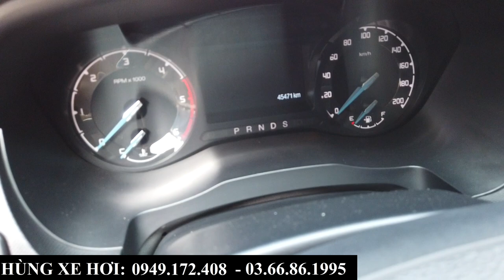Chào Bán Ford Ranger XLS 2019 Nhập Khẩu Thái Lan Đi Cực Ít | Giá Chỉ 522 Tr Tại Ford Bắc Ninh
+ Hotline Tư Vấn: 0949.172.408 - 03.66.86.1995